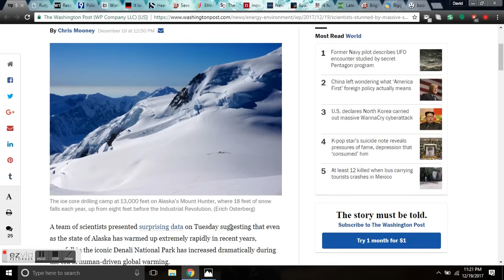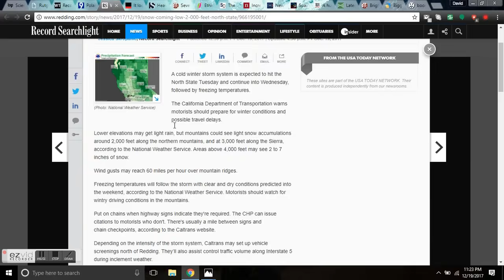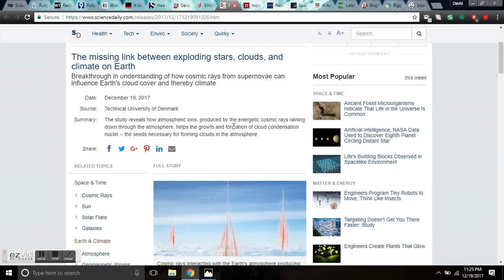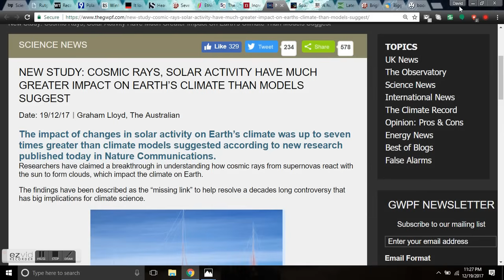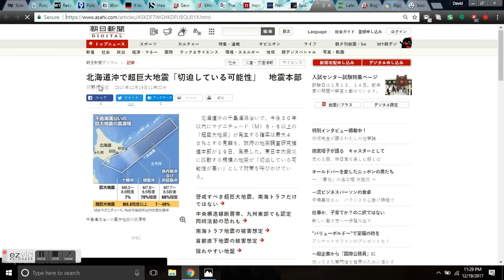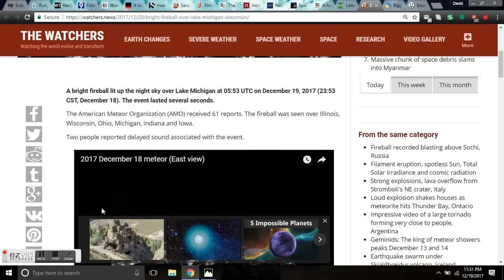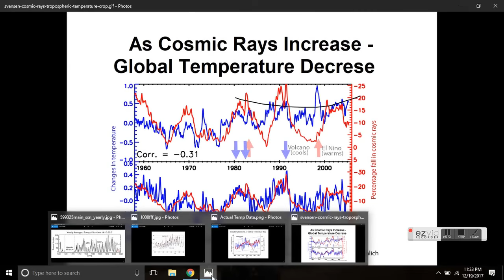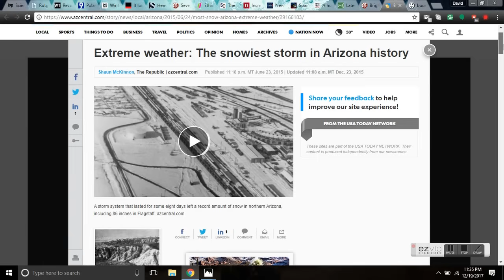GSM Update 12/20/17 - Scientists Stunned - Polar Vortex - Cosmic Rays Control Climate Not Man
Global warming? Record snow on Alaska mountain peak linked to climate change.

Polar vortex will bring winter’s coldest temperatures, but no guarantee of snow (yet).

Snow coming to as low as 2,000 feet in North State

It looks like Chicago will get a Polar Vortex for Christmas

Tuesday’s rainfall was a new record for DFW, and a big freeze is coming.

The missing link between exploding stars, clouds, and climate on Earth.

NEW STUDY: COSMIC RAYS, SOLAR ACTIVITY HAVE MUCH GREATER IMPACT ON EARTH’S CLIMATE THAN MODELS SUGGEST

Bitcoin: 17NV3vtcQhRnsRnjckCcYkKVEUcnirKQ62